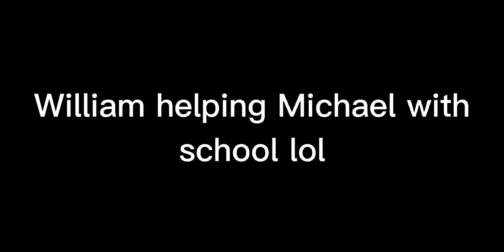William helping Michael with school....